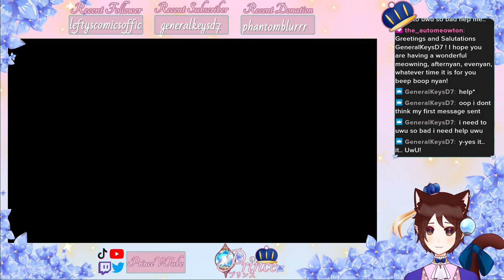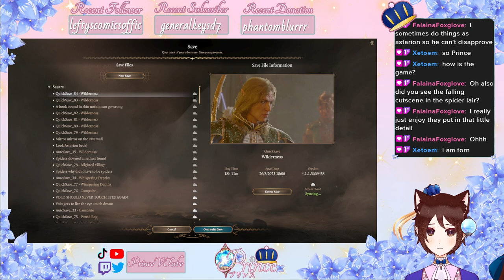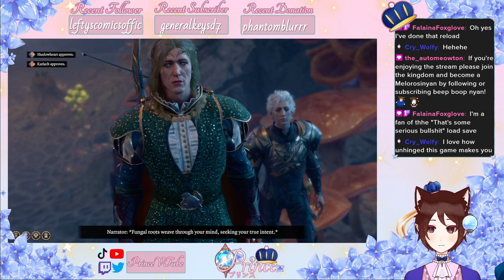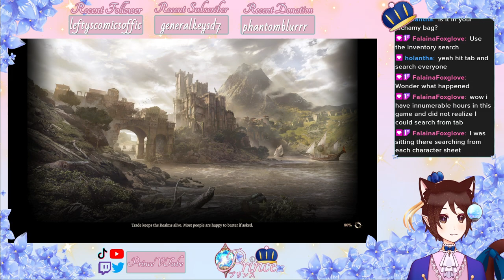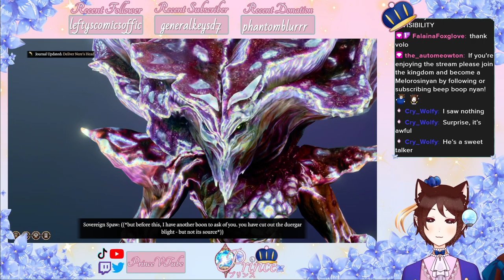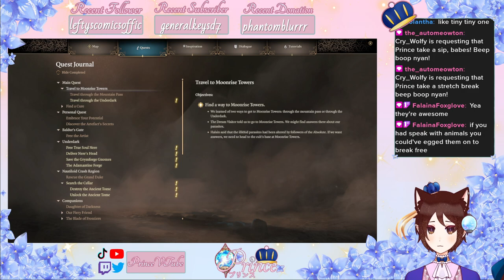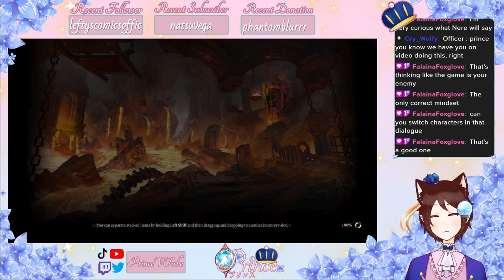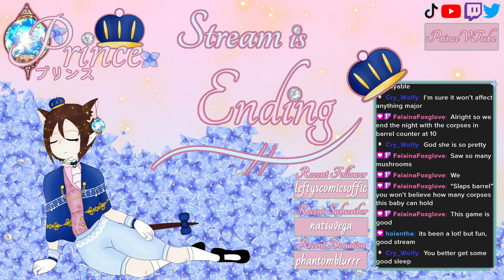[ENVtuber] It sure is dark here in the underdark. Baldur's Gate p6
It's dark and scary and I just want Astarion to hold my hand.

This stream was too long to cut out the initial 5 minute waiting room, sorry!!!